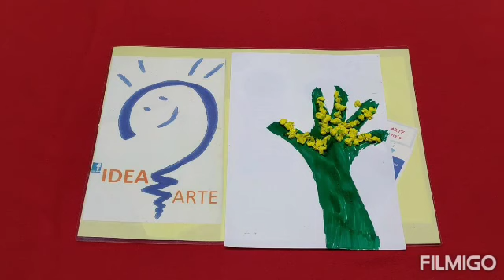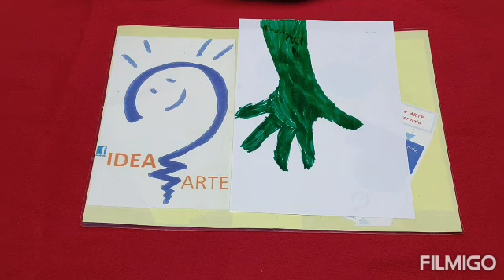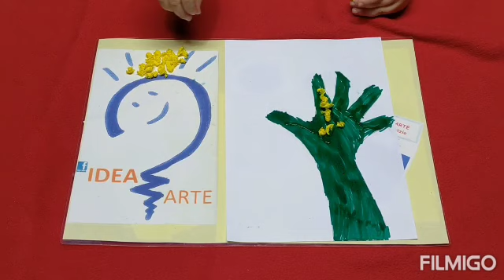Festa della donna 2021, scuola dell'infanzia - attività artistica in occasione dell'8 marzo - facile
MontessoriLab giochiamo a crescere insieme con IDEA ARTE
Laboratorio lavoretto per la festa delle donne

Tutorial lavoretti per bambini:
percorso per bambini, creato per stimolare la loro fantasia e coordinazione psico motoria. Con gioco, divertimento  e pochi materiali puoi creare con noi.
Materiali:
🔴carta;
🟠carta crespa gialla;
🟡colla;
🟢 forbici.